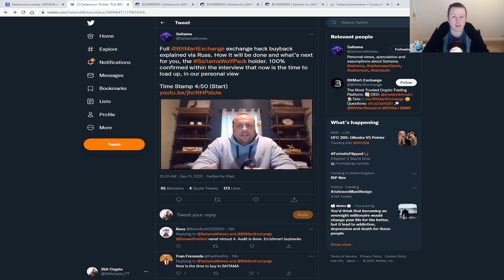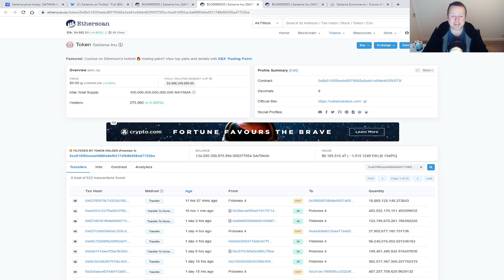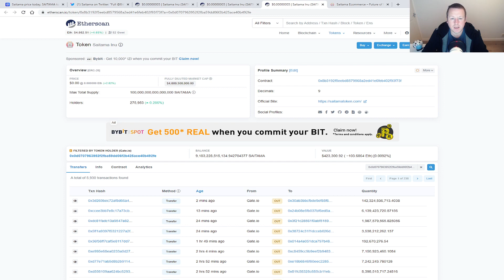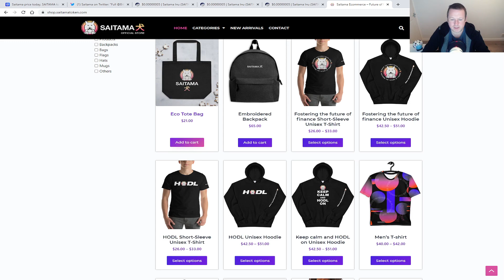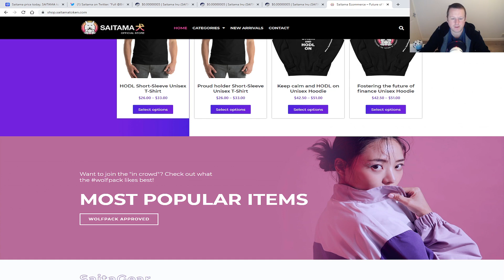SAITAMA PRICE READY TO EXPLODE | 7500ETH BUY INCOMING ! BE READY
It has been confirmed by Satiamaguru Russ and Bitmart that they will compensate all the holders of Saitama that have lost them in the recent Bitmart hack. here is what you need to know to not miss out.

If your thinking of getting in to crypto then click the link below to receive some free crypto. i also get a little for letting you know where it is